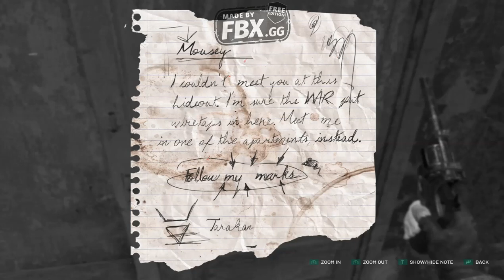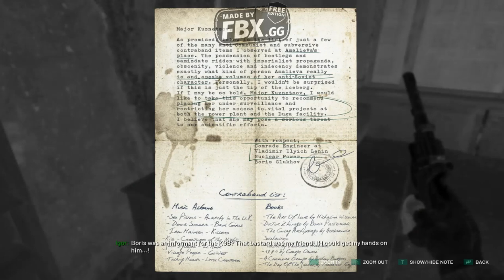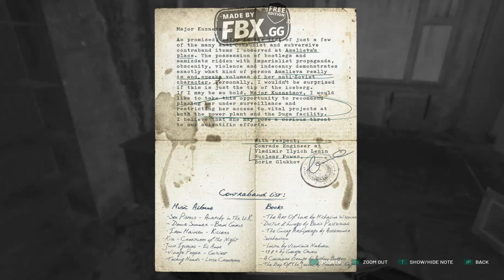Chernobylite - Walkthrough Part 4 : Pripyat port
Chernobylite is a science-fiction survival horror RPG. Set in the hyper-realistic, 3D-scanned wasteland of Chernobyl's Exclusion Zone, explore a non-linear